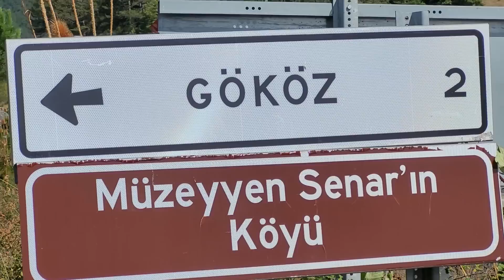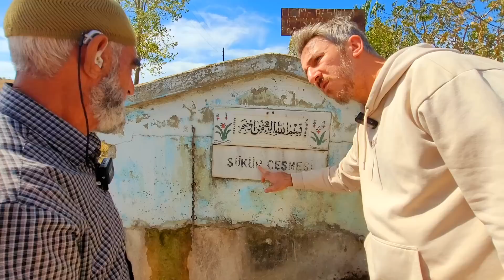Göleti olan köyde yaşayan çift ile TRT'nin ÖMÜR DEDİĞİN programını çektik! (Bursa-Gököz köyü)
Merhabalar

Bu videomuzda; TRT de yayınlanan Ömür Dediğin isimli bir program var , bilirsiniz. Videomuzdaki İsmet amcamız bu programı çok seviyor. Kendisi ile yollarımız Bursa'nın Keles ilçesinin Gököz köyündeki çekimimizde kesişti. Hatta o videomuzda da görünüyor. O videoda kendisine bir söz vermiştim. Sana aynı programı çekeceğim ve TV den izleyeceksin diye ve o sözümü yerine getirmenin mutluluğu ile köyde yaşayan, yılların yörüğü İsmet amca ve Saadet teyzemiz ile güzel bir çekim gerçekleştirdik. İyi seyirler...

2018 de 2 çocuğum ve eşim ile birlikte kendimize ulaşamadığımız hızlı akan bir hayattan , hayatın daha yavaş aktığı yerlere göçme isteğimizden ötürü, hayatımız ve yaptığımız iş bizi buralara yönelttiği için Muğla ya göçtük. Özetle; gezdiğim, gördüğüm yerleri, enerjili insanları, içinde mutluluk, huzur bulunan sohbetleri ve ülkemizin doğa, kırsal ve masumiyet içeren köy görsellerini yerinde gezerek göstermeye çalışıyorum.